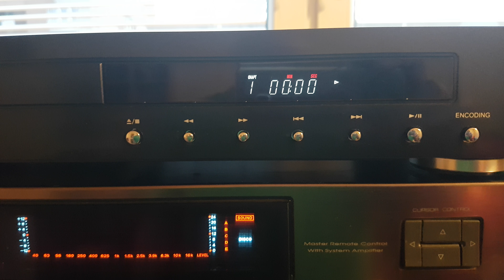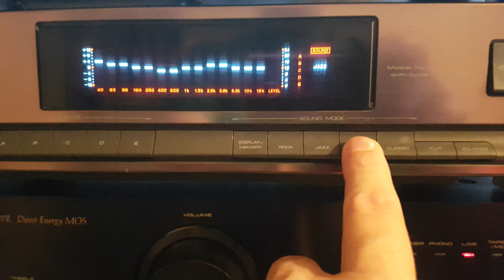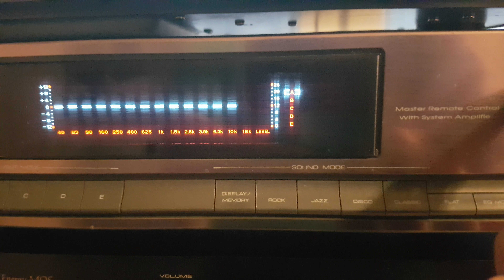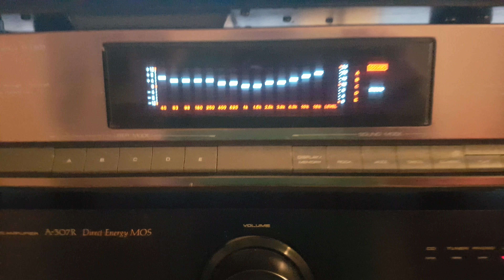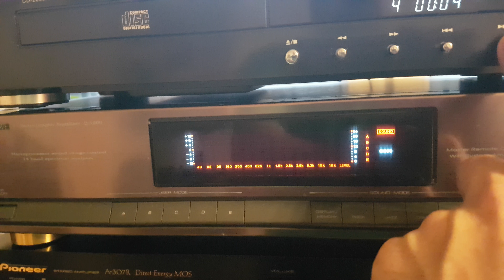SOUNDWAVE Q 1200